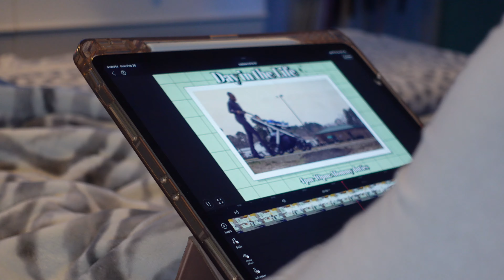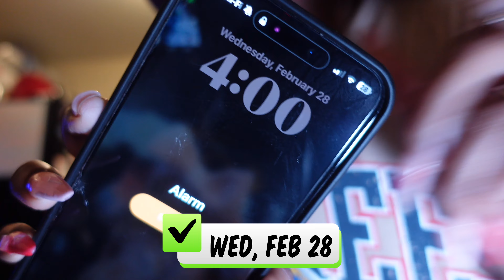WAKING UP AT 4AM FOR A WEEK! 5am workouts + amazon haul + new coffee spot + 1st yoga class & more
I challenged myself to wake up at 4am for a week! the main purpose was so I could get consistent in the gym, but also so I could finally be to work on time LMAOOO. during the week ill show y'all a local coffee spot, new matcha recipe, amazon unboxing haul, and my 1st yoga class! stay tuned to see if I was successful at waking up at 4am everyday! I'm so glad I did this because it's helping me build a healthy routine and bring me closer to my goals. I hope this video inspires you to put the work in so you can achieve your goals too! thank you for supporting my video🫶🏾 every view, like, subscribe, and comment means sm to me🥰

FAQ?
age: 22
camera:  sony zv1

see sneak peeks on ig: @thejosalynsanders